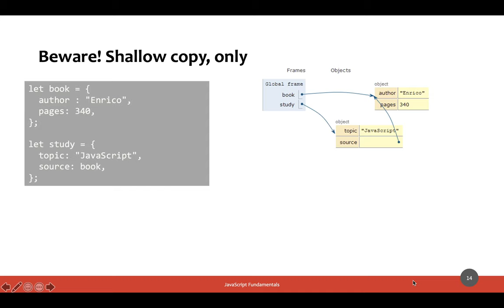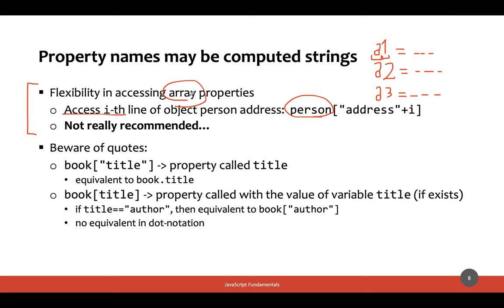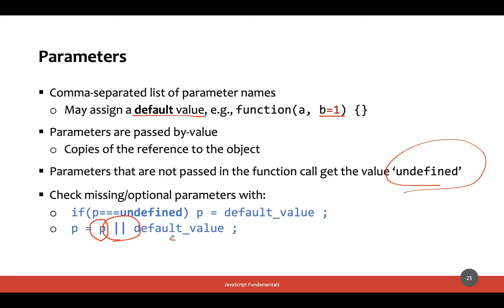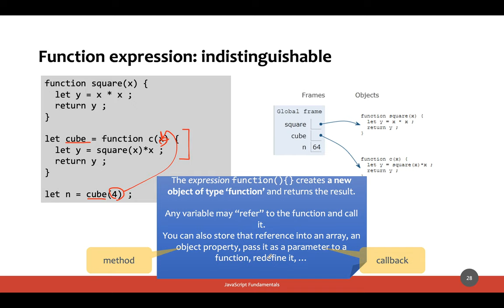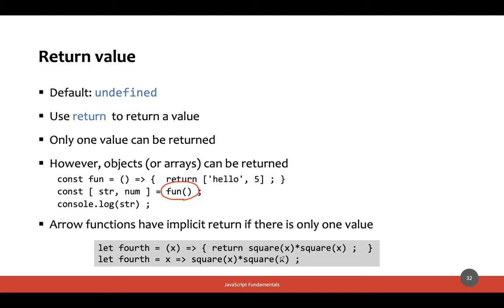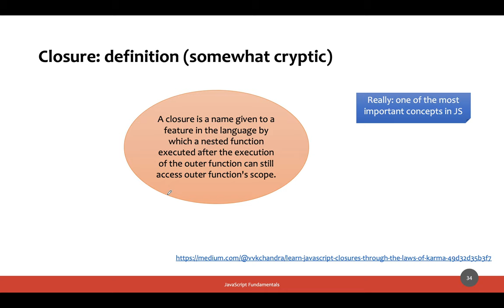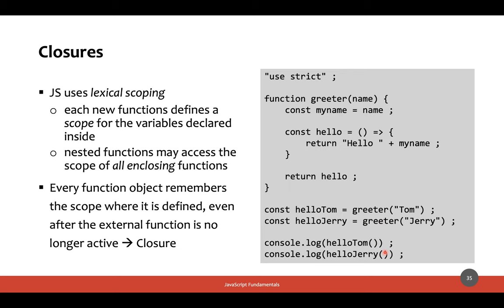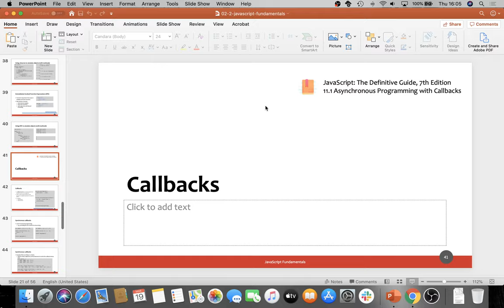MetWeb-2020-L04b: JavaScript - funzioni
Lezione del 20/03/2020, parte II: JavaScript - funzioni.